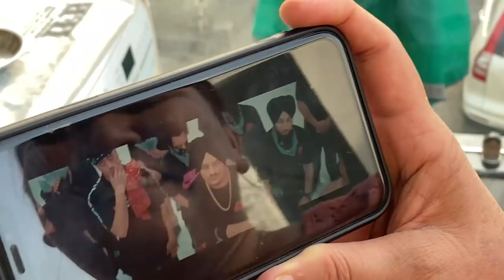Hela's Dad ft. in @SidhuMooseWalaOfficial new Song Malwa Block| Proud moment😎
3 Way Mount Tripod for Camera

Sidhu moose wala , Malwa block, Moosetape, Family vlogs, Thor & Hela,